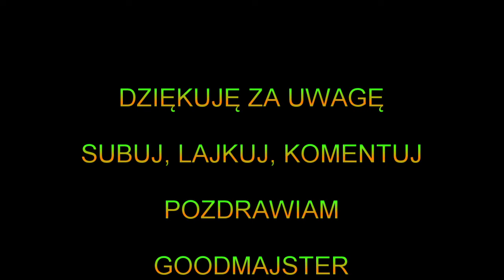Karmienie królików w zagrodzie- Jak się chowają